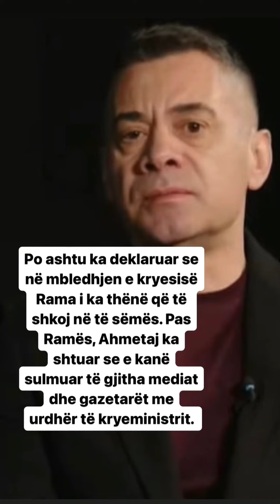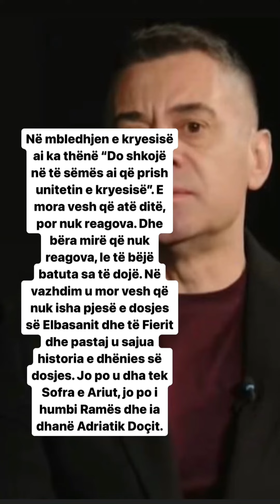Arben Ahetaj bën deklaratën e fortë: Më kanë kërcënuar me vajzën tek liqeni i Tiranës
"Rama nuk më la të shkarkohesha që ta bëja siç duhet largimin. Ai më ka kërcënuar në atë mbledhjen e famshme të kryesisë ku më larguan. Në mbledhjen e kryesisë ai ka thënë që “unë largohem sepse kam dëmtuar unitetin e partisë”. Në mbledhjen e kryesisë ai ka thënë “Do shkojë në të sëmës ai që prish unitetin e kryesisë”. E mora vesh që atë ditë, por nuk reagova. Dhe bëra mirë që nuk reagova, le të bëjë batuta sa të dojë. Në vazhdim u mor vesh që nuk isha pjesë e dosjes së Elbasanit dhe të Fierit dhe pastaj u sajua historia e dhënies së dosjes. Jo po u dha tek Sofra e Ariut, jo po i humbi Ramës dhe ia dhanë Adriatik Doçit.

Menjëherë filloi Top Channel, TCH e filloi goditjen kur kishte gjyqin në Gjykatën e Lartë për pronësinë. E mbajti 3 muaj emrin tim. Korrupsioni im? Ku ishte korrupsioni im? 3 muaj nuk ka mbajtur luftën e Kosovës ai TV, apo luftën e Ukrainës, por e mbajti me mua. Sigurisht që TCH e kishte të frymëzuar politikisht sulmin ndaj meje. Frymëzohej nga Edi Rama. Nuk kam frikë ta them. Ka bërë takim “X”-i dhe kryeministri për këtë çështje. U bë emision në TCH për Ditmir Bushatin. E kërkoi Rama. U bë për Niko Peleshin. E kërkoi Rama. U bë për Xhafën. E kërkoi Rama. Ramës ia dërgova dhe një haber. Ej mjaft. Nuk më do në parti, nuk më do në qeveri? OK. Mos u merr me mua.

Unë dola në “Opinion”. Një ish-miku im tha: “Ky Ahmetaj është budalla me shumë shkollë”. Nuk i bëra karshillëk kryeministrit. Jam kërcënuar 3 herë nga njerëz të panjohur. Një herë në telefon nga burgu dhe dy herë në mënyrë të drejtpërdrejtë. Kur kërcënimi kaloi tek gruaja që mbante fëmijën tim tek liqeni nuk e lashë më si trim i madh. hera e fundit ishte tek rrethi tek liqeni. Kanë qenë kërcënime të frymëzuara politikisht. Të dalë kryeministri dhe të thotë “të vejë në të sëmës” dhe të të thotë “po të isha unë gjykatës dhe prokuror di të ishte më keq” normal që do kisha kërcënime”, tha Ahmetaj.